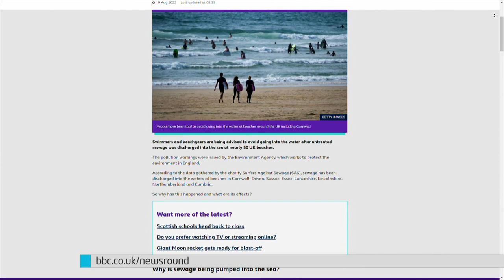Sewage Crisis - Why are Water Companies Letting Sewage Into the Sea? | Newsround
Is poo, wee and sewage going in to our sea? Data from the Environment Agency (which works to protect the environment in England) analysed by the political party Liberal Democrats, shows water companies are failing to monitor the amount of sewage that's being released into the sea.

Sewage monitors at some seaside resorts in England and Wales are either faulty or not installed.

It comes after swimmers and beachgoers were advised to avoid going into the water last week after untreated sewage was discharged into the sea at nearly 50 UK beaches.

Pollution warnings were put into place after recent heavy rain overloaded sewer systems, causing water companies to release sewage into the natural environment.

The Liberal Democrats said the data showed that many sewage monitoring devices had either not been installed or do not work "90% of the time".

As a result, this meant that a quarter of sewage discharges went unmonitored last year.

Water firms and the government have both said that they are committed to tackling the issue.

Water minister Steve Double said earlier this week: "We are the first government to take action to tackle sewage overflows.

"Work on tackling sewage overflows continues at pace," he added.

The UK has recently experienced very hot, dry weather which led the government to declare droughts in some parts.

However, southern England has seen heavy rainfall following the heatwave.

Weather like this can put pressure on sewage systems because of the high volumes of rainwater running into drains and into the sewer system.

Sewers are designed to release sewage - made up of things like poo and wee - into rivers, or the sea, at times of heavy rainfall or snow melt to prevent it backing up and coming out into homes and streets.

What about the environment? Sewage being discharged into seas and rivers has also raised concerns about the impact on marine life and the environment.

In a statement, the Environment Agency (EA) said that sewage pollution could be "devastating to human health, local biodiversity and our environment". It said it would not "hesitate to act to eliminate the harm sewage discharges cause to the environment".

The EA has previously called for those in charge of England's water companies to face big consequences when serious cases of pollution take place.